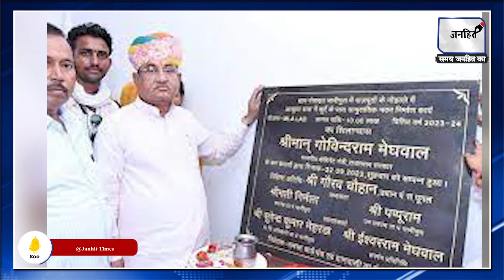मंत्री Govind Ram Meghwal ने की बड़ी टिप्पणी BJP नेता Rajendra Rathod को बताया तलवे चाटने वाला